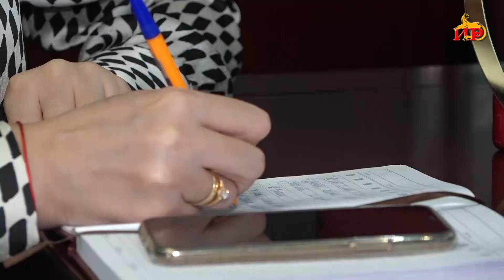Нацбанк Южной Осетии выпустил две монеты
Одна серебряная, другая золотая. Это приятная новость для коллекционеров. Золотую монету можно приобрести в кассе банка, а серебряная монета появиться в продаже в середине этого месяца.